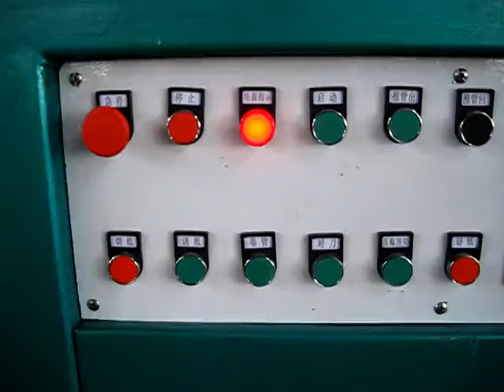Paper barrel making machine, Paper drum making machine